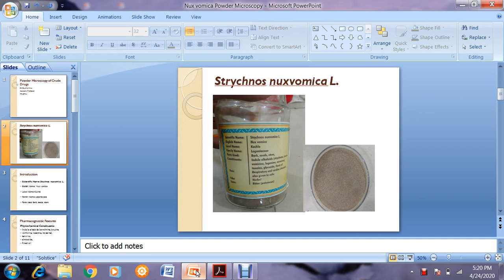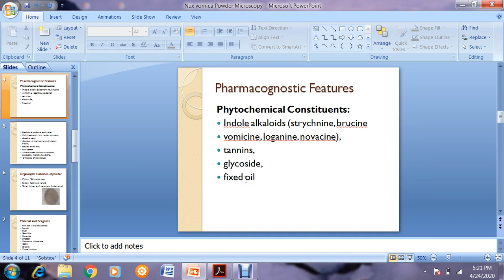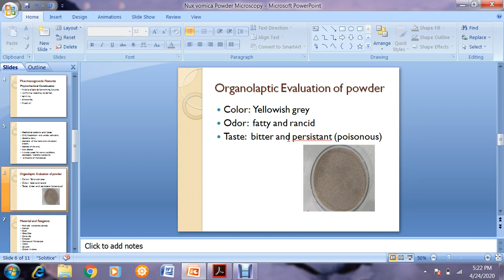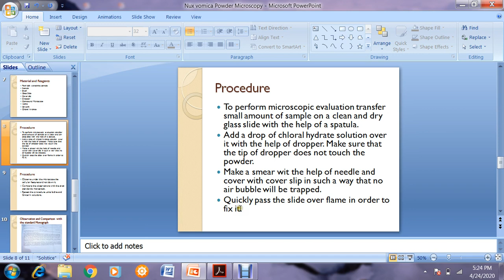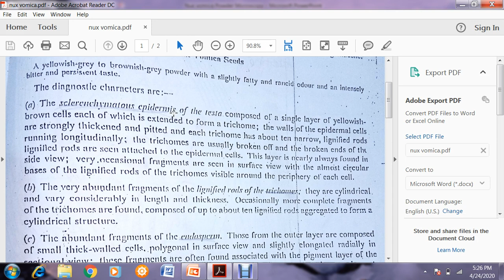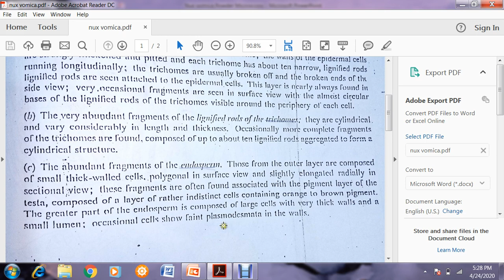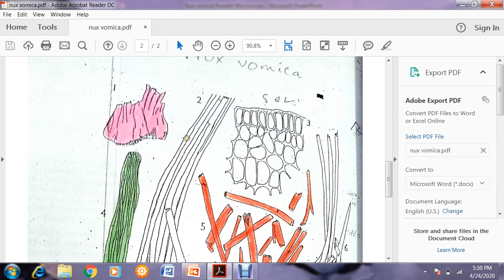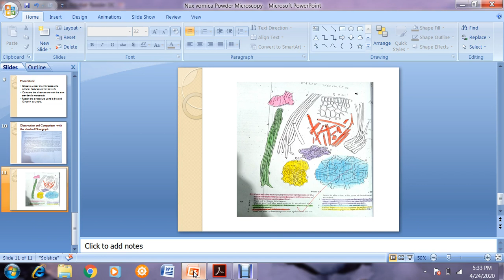Nux vomica powder microscopy